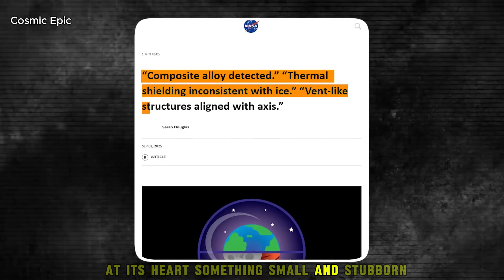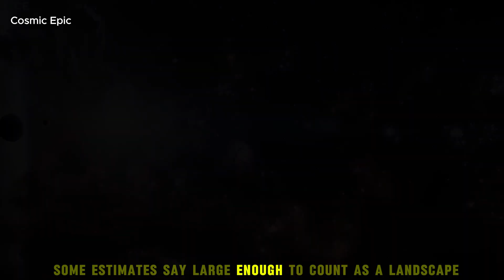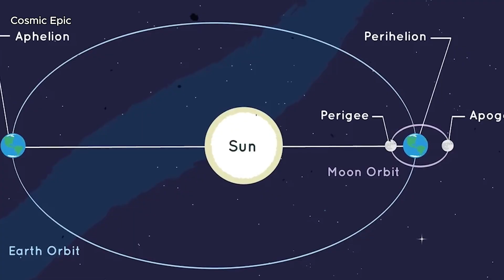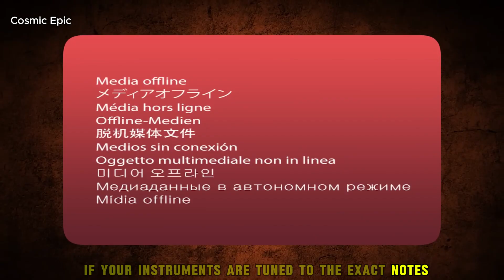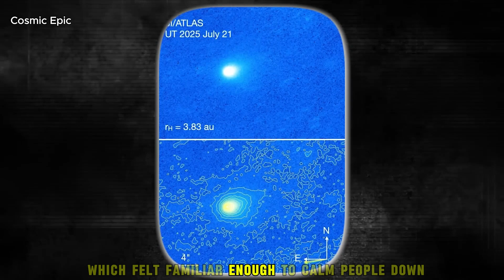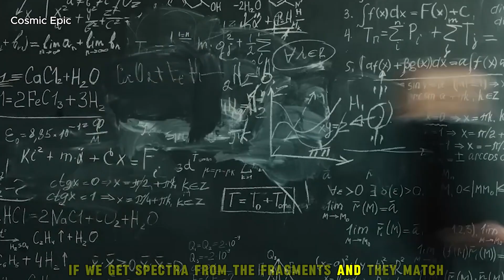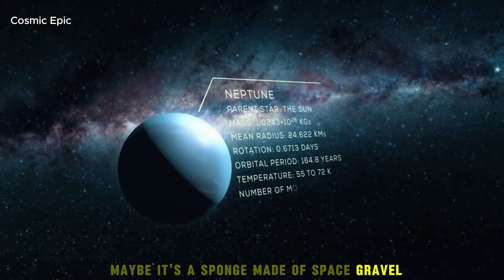First‑Ever 3I/ATLAS Photos Leave Scientists Stunned | NASA Alert!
3I/ATLAS first close images reveal a blood‑red coma with no visible tail—an interstellar object that defies comet physics. In this breakdown, we explain the NASA/observatory updates, CO2‑heavy outgassing, a strangely faint nucleus, and why fragments stayed together after the breakup. Is 3I/ATLAS a true comet, a shard of an alien world, or something entirely new?

What 3I/ATLAS is and why “interstellar object” matters
The red‑coma mystery: CO2 dominance, dark dust, filter effects
The missing tail paradox: dust‑starved coma, ion tail geometry, hidden wavelengths
Why fragments traveled together (rubble‑pile “cosmic sponge” hypothesis)
Origins and comparisons: ’Oumuamua vs Borisov vs 3I/ATLAS
Safety check: trajectory, safe pass, and what telescopes will look for next
Chapters (adjust to final edit)
00:00 Cold Open — The Red Visitor
00:25 The Big Question: What is 3I/ATLAS really?
01:30 First Images: Blood‑Red Coma, No Tail
03:15 CO2 Outgassing: Chemistry & Color
05:10 Breakup Explained: Fragments in Formation
07:00 Interstellar Origins (’Oumuamua vs Borisov vs 3I/ATLAS)
09:00 Top Theories: Planet Shard, Cosmic Sponge, Crusted Vents
12:00 Is It Dangerous? The Safe Pass
13:15 What Telescopes Will Check Next (IR/UV/Polarimetry)
14:30 Final Thoughts

Why watch

Rare third interstellar visitor, explained clearly and visually
Storytelling + science: high engagement without the jargon
Speculation vs data kept separate for clarity
Credits

Imagery/Clips: NASA/ESA/NOIRLab/Gemini North/JWST/Hubble (as applicable)
Research & narration: [Your Channel Name]
Music/B‑roll: Licensed/stock (see end credits)
Notes

Based on publicly available observations; details are evolving. Check the pinned comment for updates.
No impact risk: 3I/ATLAS passes at a safe distance.

Want a full ’Oumuamua vs 3I/ATLAS comparison next? Comment “COMPARE!”